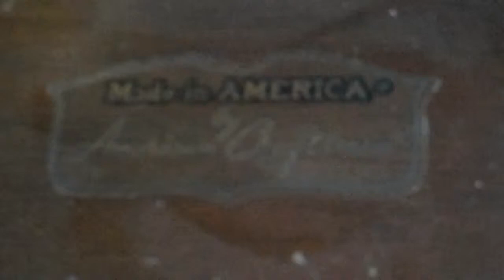Abandoned Piano - Belle Isle, James River Island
Abandoned piano at Belle Isle, Richmond VA largest island in James River. Site of Civil War POW camp and Old Dominion Steel Mill ruin.